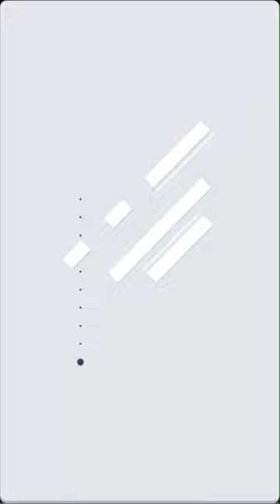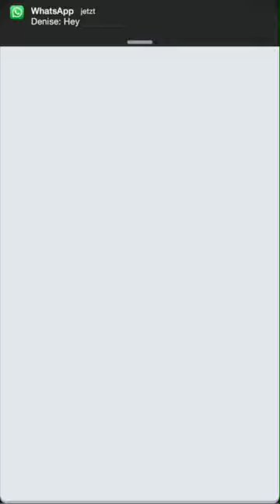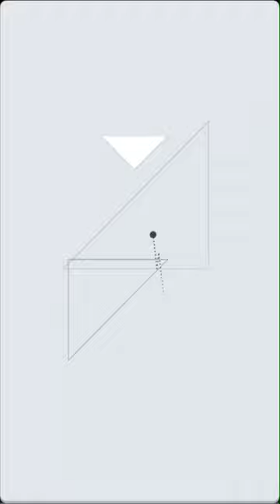Okay? - Levels 61 to 70 - Walkthrough